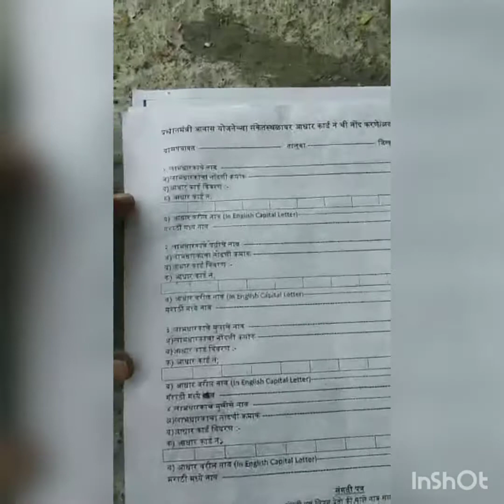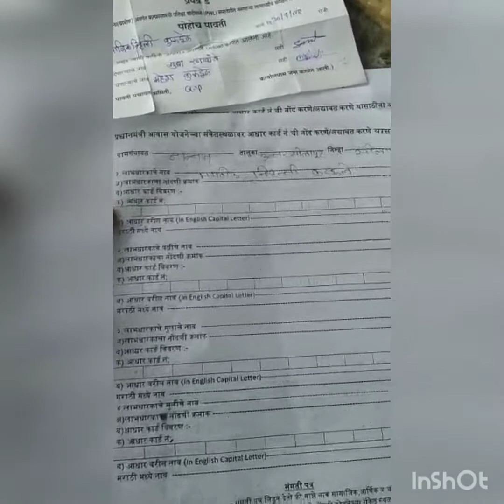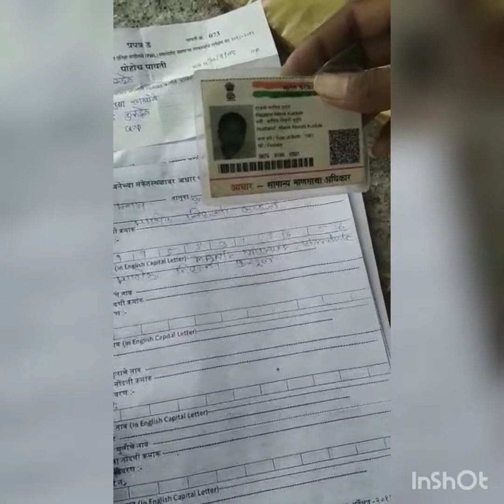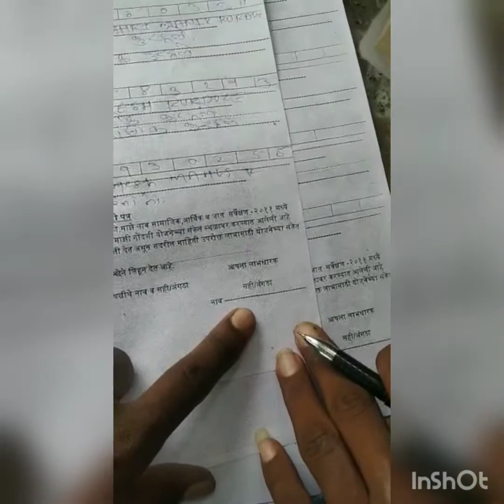Gharkul from kasa bharava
Pradhan mantri avas yojana gharkul from
gharkul from Nannaj
Avas yojana from